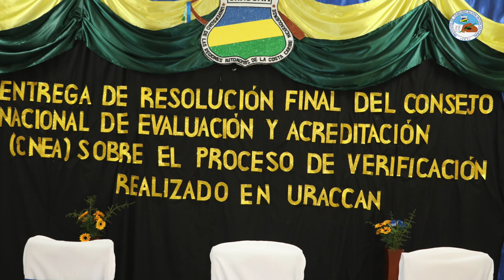¡CUMPLIMOS, AVANZAMOS Y CONTINUAMOS!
Somos la primera Universidad Comunitaria Intercultural en América Latina y el Caribe, acreditada.

𝐂𝐔𝐌𝐏𝐋𝐈𝐌𝐎𝐒 | Nuestra magnífica rectora de URACCAN, Dra. Alta Hooker expresa que: "desde la razón y el corazón, queremos agradecer a cada institución, autoridades y miembros de la comunidad universitaria, que han contribuido al Modelo de Educación Superior Intercultural.
Juntas y juntos, tenemos hoy una Universidad de calidad, para  las y los costeños como lo soñaron nuestros fundadores".